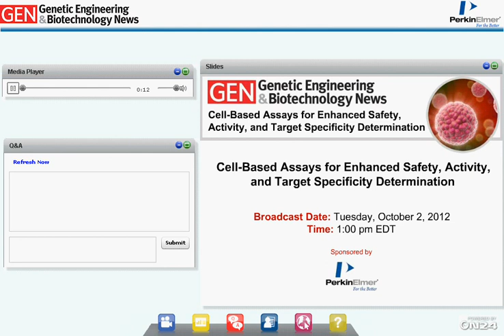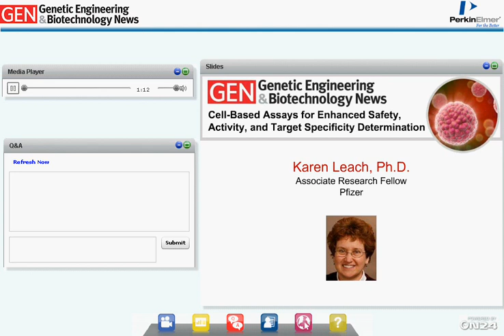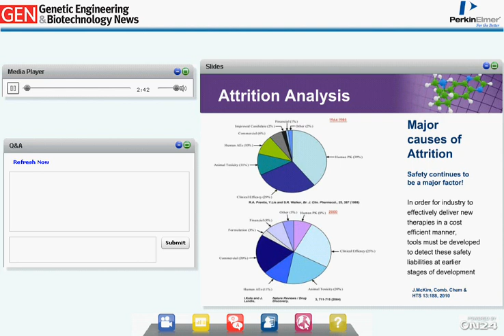Cell-Based Assays for Enhanced Safety, Activity, and Target Specificity Determination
Given the importance of small molecule therapeutics in the treatment of several disease classes, increased focus has been placed on the development of robust assays to improve identification of safe, active, and specific compounds. For example, targeted kinase inhibitor discovery and development have increased greatly since these small molecules have provided effective therapeutics to treat several intractable cancers.
During the kinase drug discovery and development process, early identification of potential toxicities and off-target effects of these molecules has proven challenging, and physiologically relevant assays that can accurately correlate kinase in vitro and cellular functional activities have been lacking.

During this webinar, participants will discuss the development of cell-based assay platforms and their applications for early assessment of potential toxicity and drug promiscuity. First, the development and application of kinase inhibitor screening assays developed by PerkinElmer in collaboration with Pfizer will be discussed. These assays can detect and quantitate specific substrate phosphorylation, allow determination of biochemical to cellular translation of kinase activity, and improve compound profiling to determine selectivity.

Second, a review of PerkinElmer's suite of cellular assay solutions will be followed by a discussion of homogeneous cellular assays for the detection of endogenous phosphorylation (developed by PerkinElmer in collaboration with TGR BioSciences). The value of utilizing cell-based kinase assays as a functional read-out of GPCR pathway activation will also be explored.